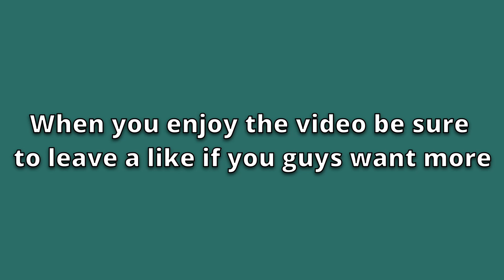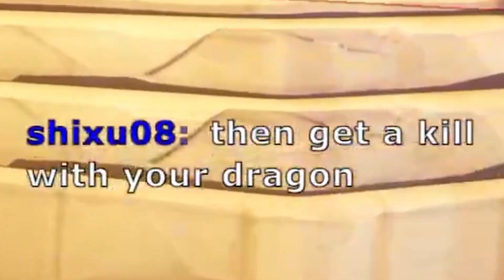OW2 CLIPS TO CURE YOUR DEPRESSION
Me and the boys Hop On Some OW2 to bring back the good times. More OW2 videos coming. Let's hit 620 SUBS THIS VIDEO AND I WILL PLAY A SCARY GAME ON STREAM.
Thank you for all the support and I hope the video made you laugh. If you enjoy this video come check out my twitch/streams at